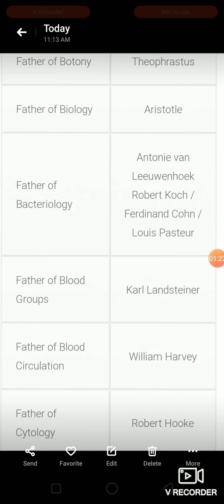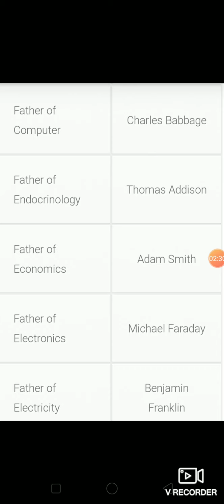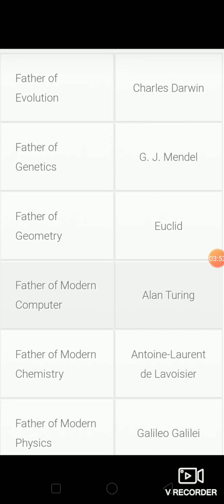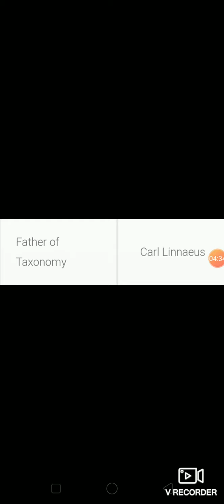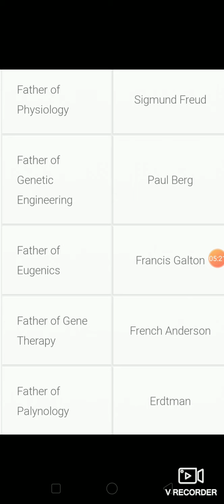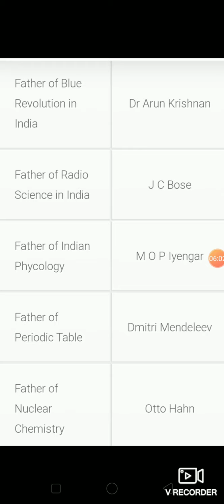Father's of different science.